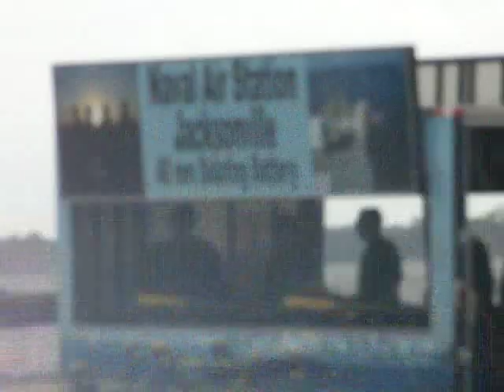40mm cannon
Two 40mm cannons firing out of a trailer.